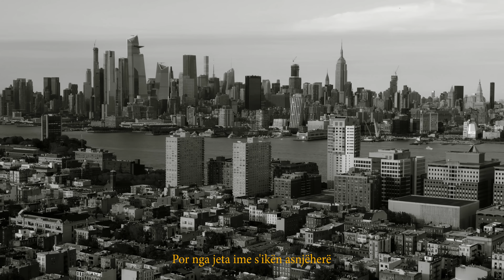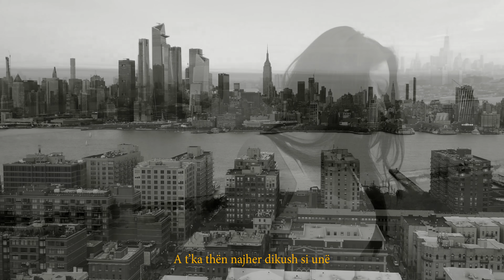Samanta - E vogla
Lyrics: Rozana Radi
Guitars: Riste Shandarov
Produced by Boban Apostolov
Video: Arber Dyrmishi, Fadil Berisha
D.O.P: Fadil Berisha
M.U.A : tore_mua

A ke pas najher dikë të t’dojë sa unë,
 se di ndoshta dhe më shumë
A ke pas najher dikën që t’ka prit
se di ndoshta se ke dit
A t’ka thën najher dikush si unë
Je bota
A i ke thën najher ti
tjetërkujt
E vogla

Ti në jetën time
Erdhe menjëher
Por nga jeta ime s'ikën asnjëherë

A ke pas najher dikë kaq të vërtet
Se di ndoshta je vet
Ndoshta ti në jetë ke pas edhe më shum
Por jo asnjeher si unë
Je bota
A i ke thën najher ti tjetërkujt
E vogla

You immediately came into my life,
And now I can’t let you go

Have you ever had somebody who loves you like I do
Or maybe even more
Has anybody ever waited for you like I  do
Maybe you’ll never knew

Has anybody ever told you like me
You’re my world
Have you ever called anybody else

Have you ever felt love this real?
Maybe you have.
Maybe you’ve had a lot of love in your life.
But you’ve never had someone like me